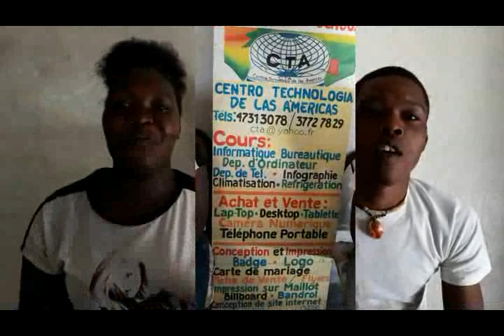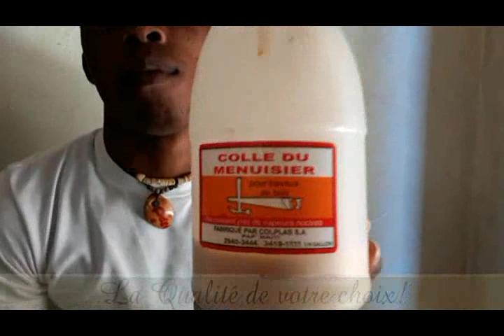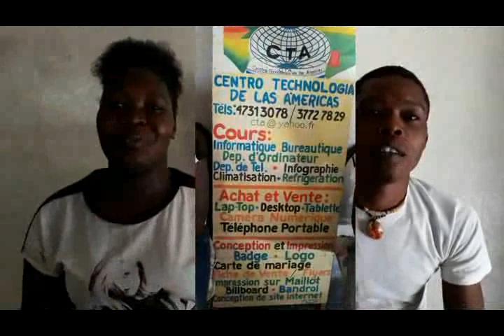Cours de Serigraphie Comment la prepation de l'Emulsion Chapitre 3 lecon 1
Comment la préparation de l’Émulsion